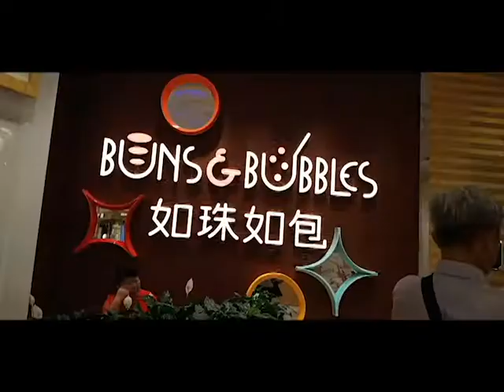WYNN PALACE, MACAU 澳門永利飯店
~WATER FOUNTAIN SHOW (Prefer NIGHT)~
Sunday to Friday: 11:00 am to 9:45 pm
Saturday and eve of public holiday: 11:00 am to 10:45 pm

Each show lasts approximately three minutes and runs alternately at 15 minutes intervals

# FREE CABLE CAR
# FREE COFFEE & TEA
# FREE SHOW AT MAIN ENTRANCE
# FREE LAKE PERFORMANCE AT NIGHT
# GOLDEN PALACE

1. PERFORMANCE LAKE
2. DRAGON OF FORTUNE
3. TREE OF PROSPERITY
4. MOON JELLY AQUARIUM